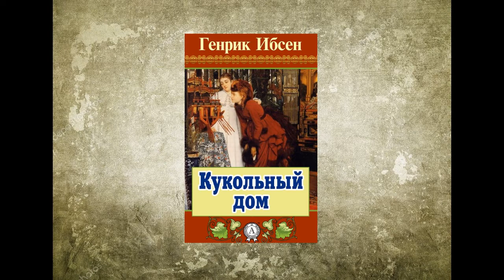Мир драматургии Генрика Ибсена. "Кукольный дом"